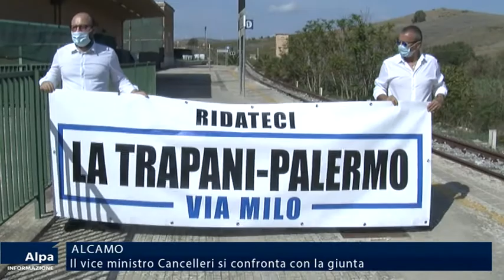Alcamo, Cancelleri in Comune. Via Milo? sbloccato ‘Via’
Il vice-ministro Cancelleri in visita al Comune di Alcamo. Nella gestione dell’emergenza, troppi campanilismi – dice. In Sicilia non sono stati utilizzati i fondi per i trasporti”. Ritardi nei lavori per via Milo? Commissione nominata da precedente governo